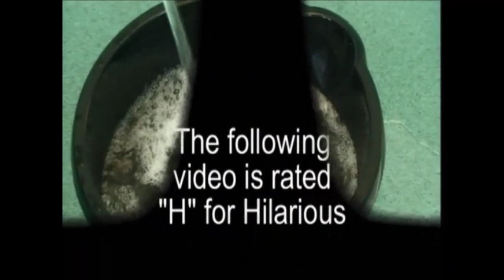ice bucket challenge SMT